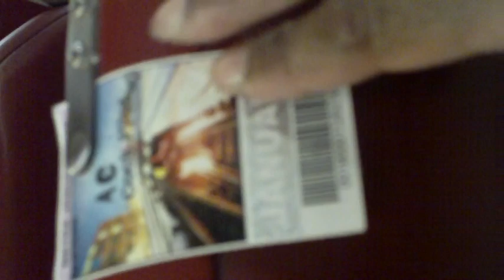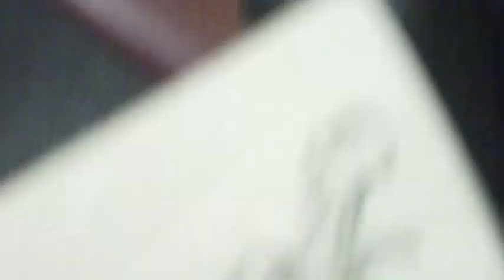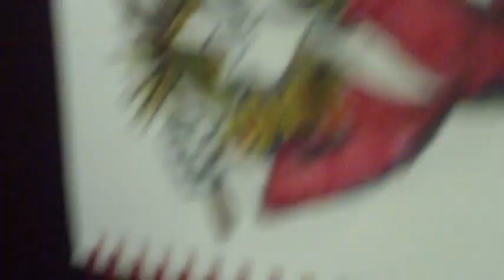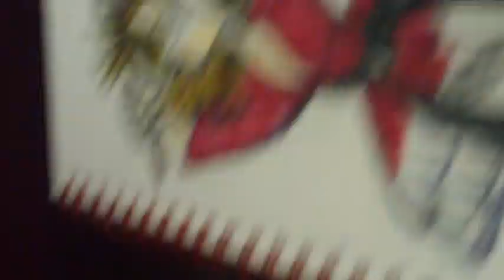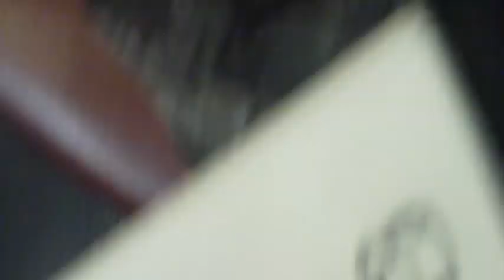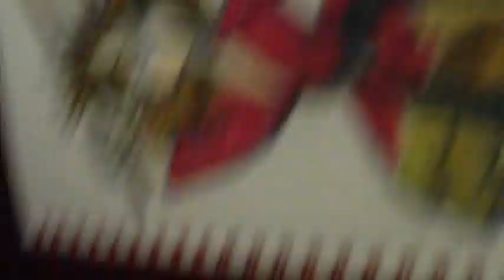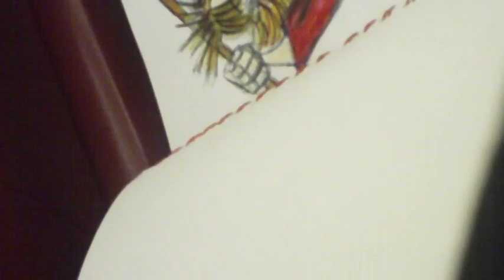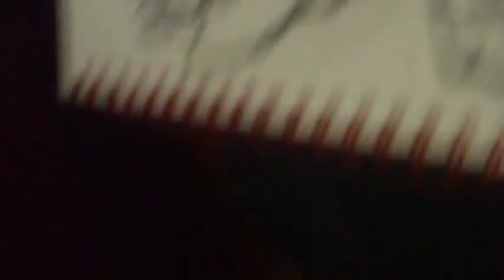"stick with it afternoon W011123"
WIP
Enjoying another creative dual journey on my afternoon commute home from work
On the Metra Rock Island Four Ten
Inspired by @thedancepartyexperienceliv1042 and @christinaneri2642